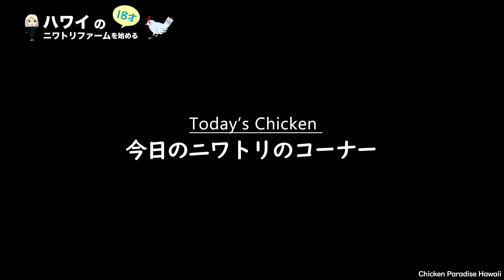なかよしチームにコケコッコー EP147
今日の動画では、みんなサービス精神旺盛で、カメラ前に出てきてくれました。ほのぼのしたみんなの様子をご覧ください。そして、シナモンちゃんを紹介します。バナナの変化もお知らせします。

00:00 スロースタートのニワトリ達
02:24 なかよしチームにコケコッコー
02:39 ホロホロチョウの鳴き声
02:47 今日の遊び場
04:20 今日のニワトリ（シナモン）
05:32 なかよしチーム砂浴び中
06:04 ファームの畑

こちらのYouTubeチャンネルは夢を叶えてハワイでファームを始めた女子高生のチャンネルです。ファームでは、200羽以上のニワトリのお世話をしながら、ニワトリ用のエサのために畑を開拓しています。他に、アヒルやウズラ、鳩やホロホロチョウなどもいます。ファームキャットの夏ちゃんや、ファームドッグのいろはも加わり賑やかになりました。